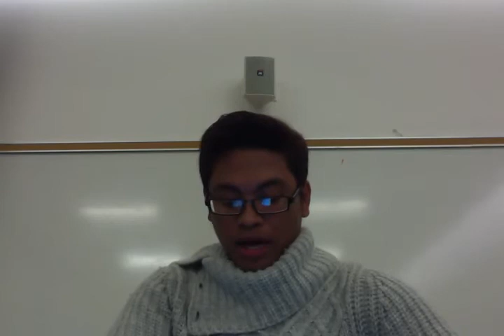Cultural Director Speech 2014